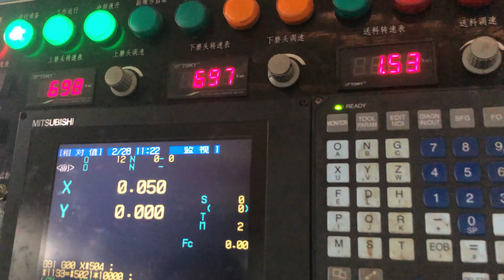High Precision & Efficient Double Surface Fine Grinding Machine for Carbide Plate,surface grinder